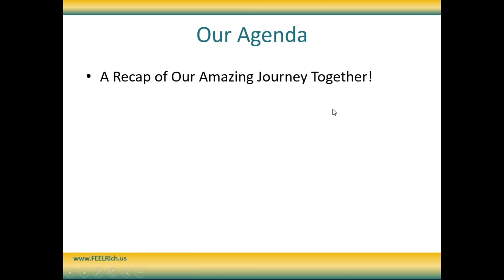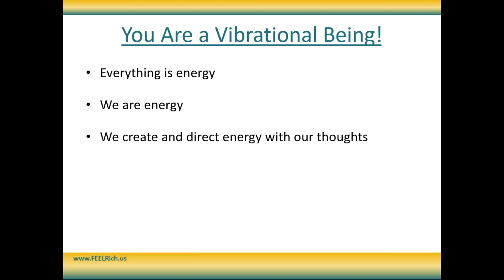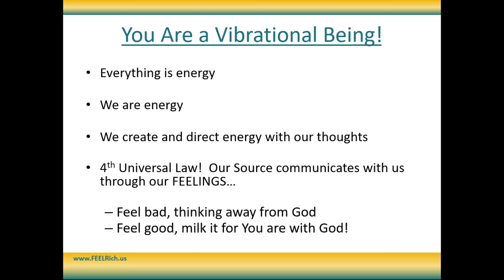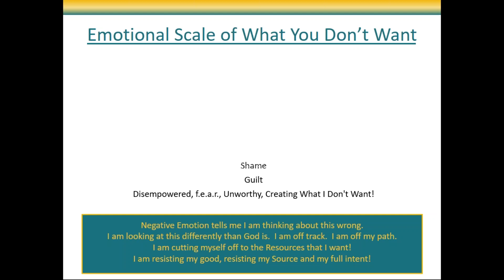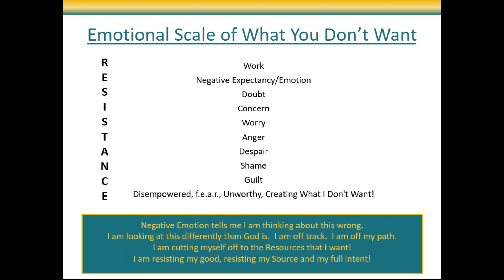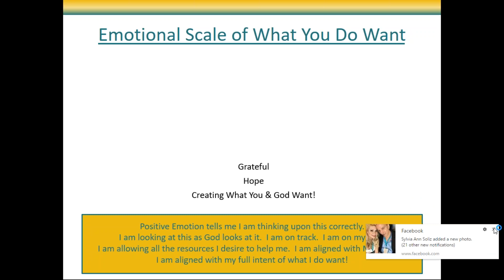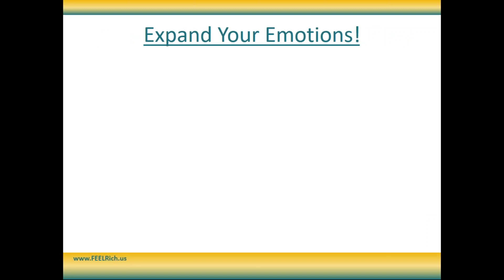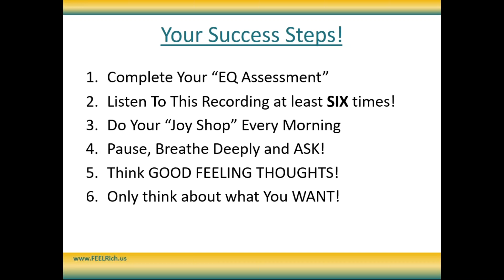Planting A Sunflower Seed In Your Mind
This video will show You how Life plays and how You can have it play in Your favor!  Your thoughts are like a sunflower seed being planted in the ground.  When we doubt and become impatient, we dig up the seed and this prohibits the seed from turning into a sunflower seed!